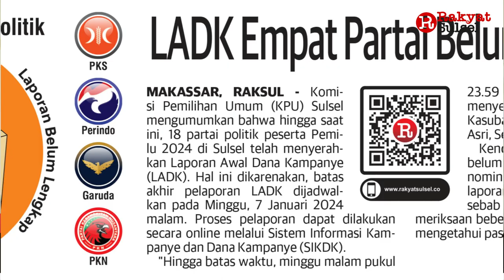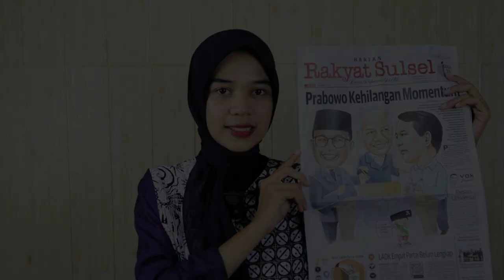Debat Pilpres: Prabowo Kehilangan Momentum | Headline News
Headline News Rakyat Sulsel 09 Januari 2024

1. Prabowo Kehilangan Momentum
2. LADK Empat Partai Belum Lengkap
3. Pemprov Siapkan Biaya Tak Terduga